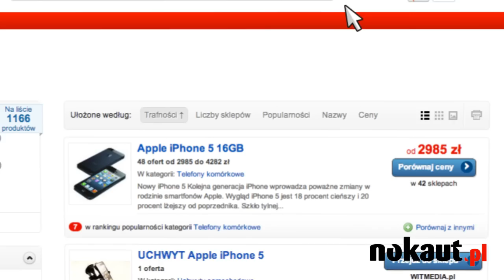Rewolucja w Nokaut.pl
Prezentujemy rewolucję w Nokaut.pl: od teraz możesz robić zakupy w dziesiątkach sklepów za pomocą tylko jednego konta - konta w Nokaut.pl!